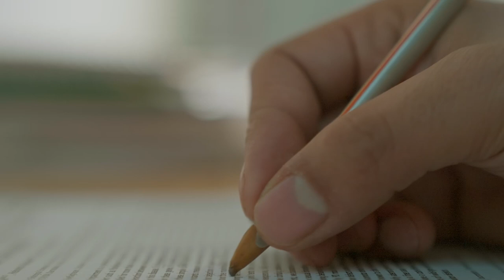Written Out Of History Teaser - Obaid Siddiqui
Discover Obaid Siddiqui, a pioneering neuroscientist, molecularbiologist and Institute Builder through  Written Out Of History - Forgotten Indian Scientists, a documentary focusing on the unsung scientists of India.

To be launched on  March 4, 2022

About DBT/Wellcome India Alliance

DBT/Wellcome Trust India Alliance (India Alliance; is an independent, dynamic public charity that funds research in health and biomedical sciences in India. India Alliance invests in transformative ideas and supportive research ecosystems to advance discovery and innovation to improve health and well-being. India Alliance encourages diversity, inclusivity, and transparency in science and works to facilitate engagement of science with society.

India Alliance is funded by Department of Biotechnology (DBT; Government of India and Wellcome Trust, UK